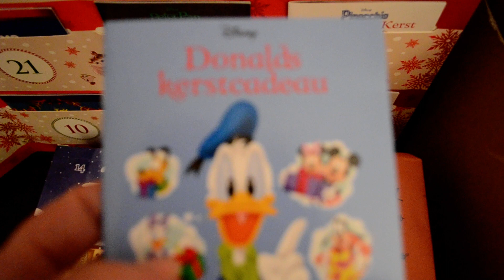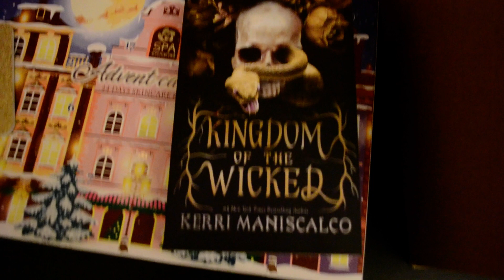adventskalenders 2022 dag 2